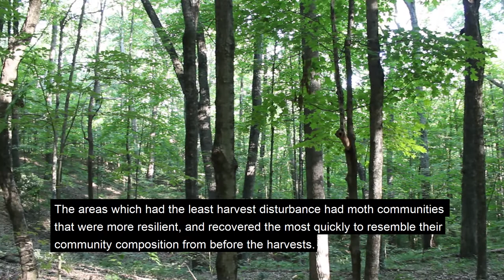Hardwood Ecosystem Experiment (HEE) Highlights: Moths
Join Charlotte Owings, project coordinator on the Hardwood Ecosystem Experiment, as she shares about one of the study subjects on the Hardwood Ecosystem Experiment (HEE), moths.